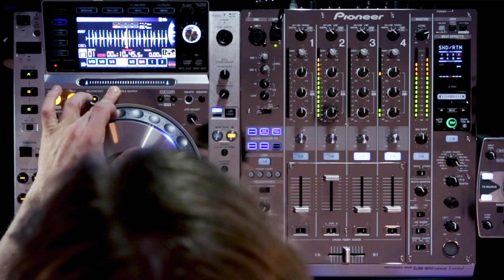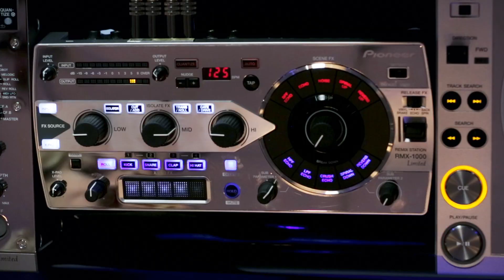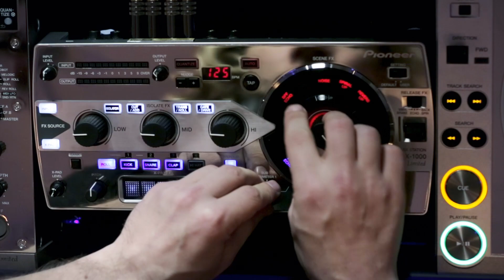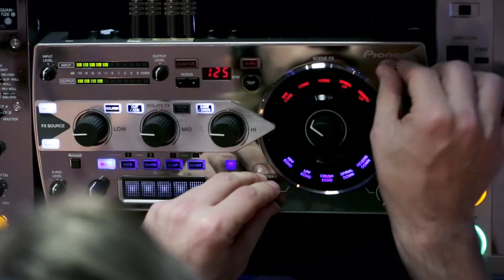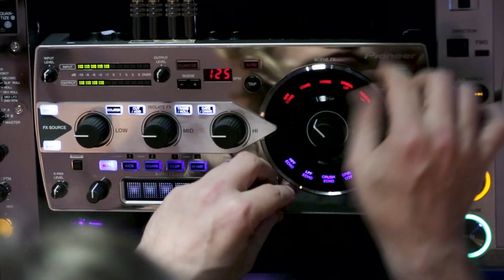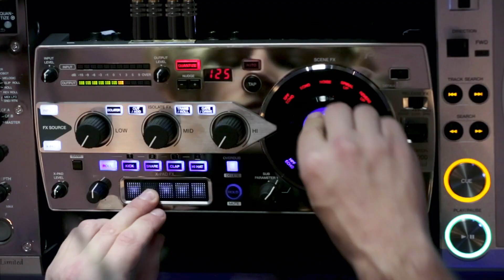Platinum Edition James Zabiela Full Performance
The club-standard CDJ-2000nexus multiplayer, DJM-900nexus mixer and RMX-1000 remix station already stood out as the next generation in professional performance, offering DJs formidable features to mash up tracks and stamp their unique style on every set.